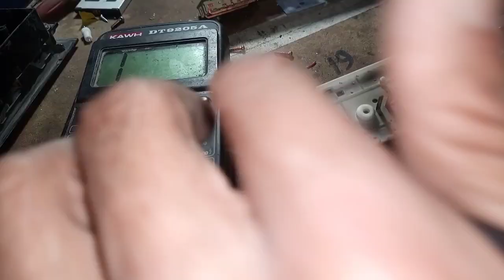How to repairing car window button